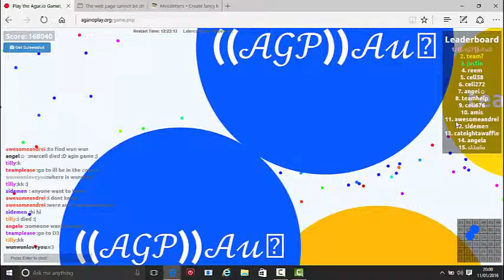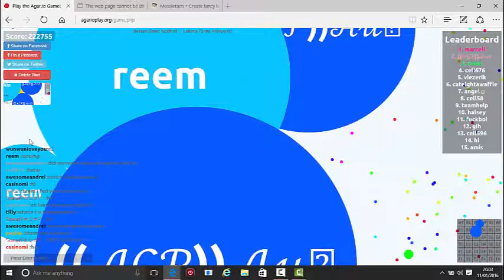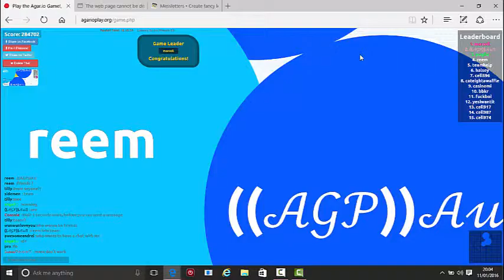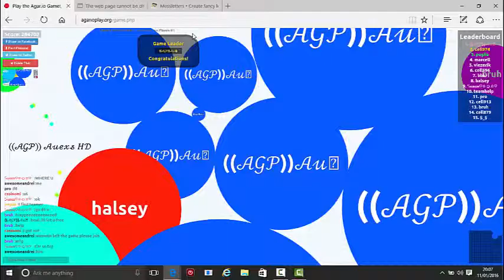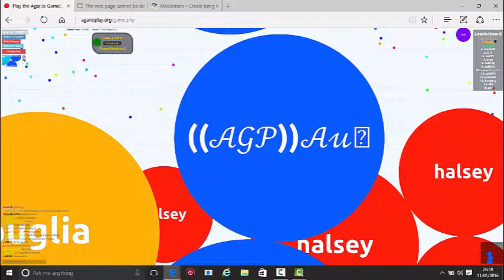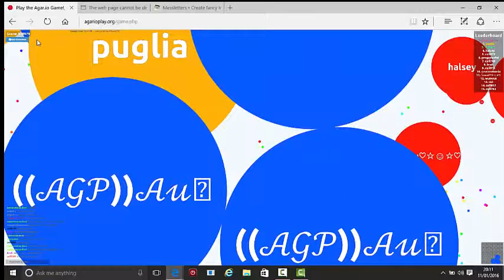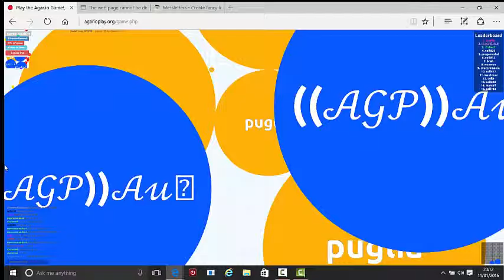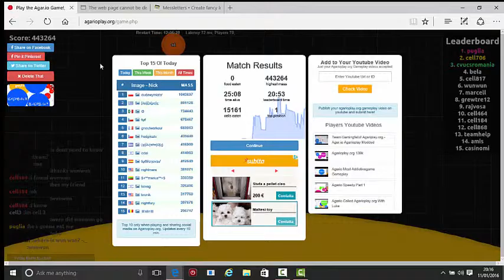430K MASS! AGAR.IO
((𝒜𝒢𝒫)) 𝒜𝓊𝑒𝓍𝓈 𝐻𝒟